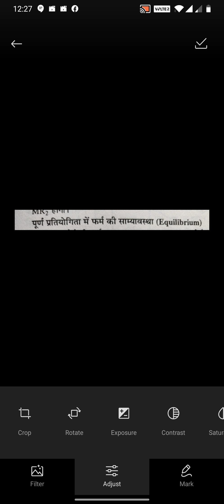equilibrium Dr. R.K Sharma